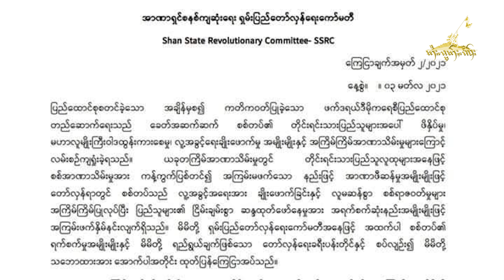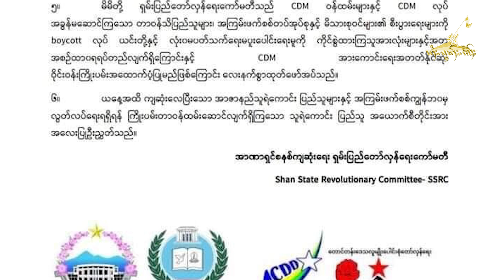TaiFreedom Video 05.03.2021 SSRC ပိုၼ်ၽၢဝ်ႇၶွင်ႇသီႇသိုၵ်းမၢၼ်ႈ ပဵၼ်ၸုမ်းၵေႃႇၵၢၼ်ႁၢႆႉ